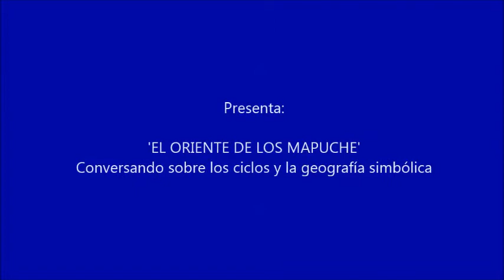El Oriente de los Mapuche. Sobre los ciclos y la geografía simbólica - VideoArte (MemoriaCalíope)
Conversando sobre los ciclos y la geografía simbólica.